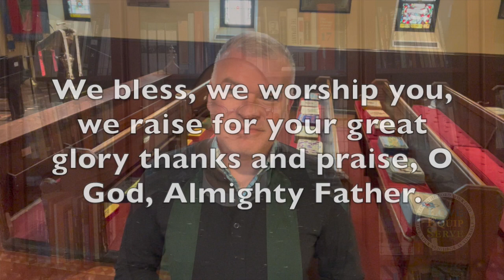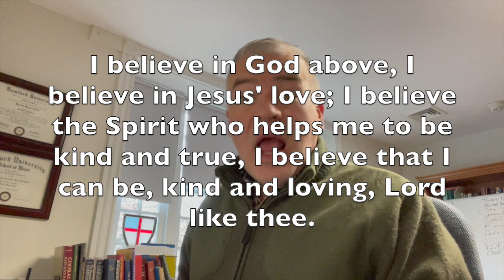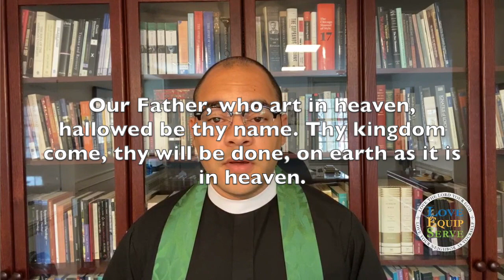Family Table: Absalom Jones (February 14, 2021)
Family Table is St. Thomas', Whitemarsh's service for families with young children. It features music, prayers, and a bible story. Today's service celebrates Absalom Jones, the first African-American to be ordained priest in the Episcopal Church.